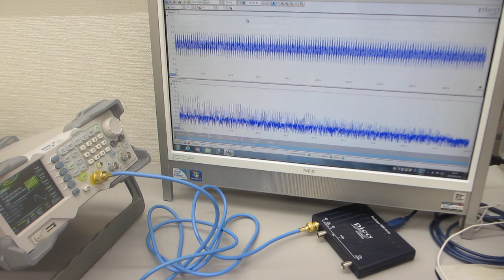ファンクションジェネレーターの発振特性テスト（超音波システム研究所）